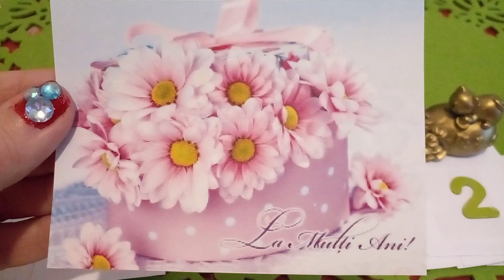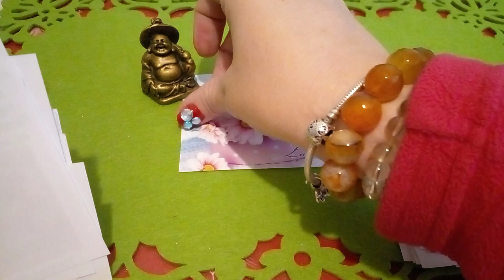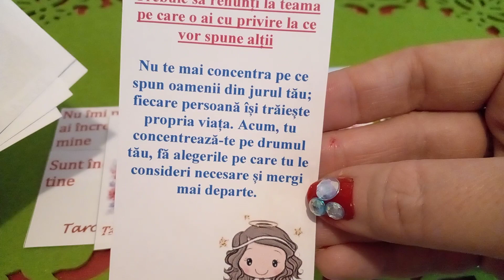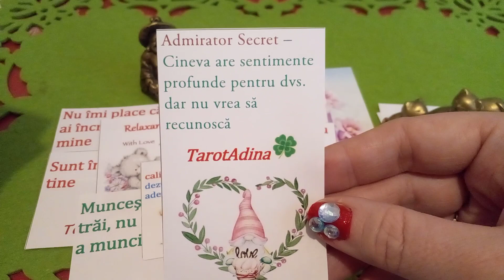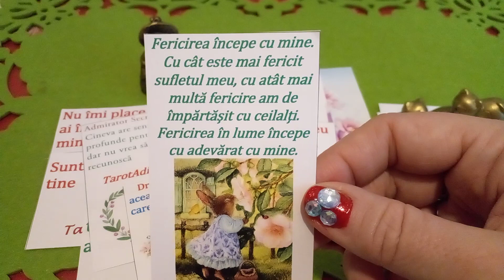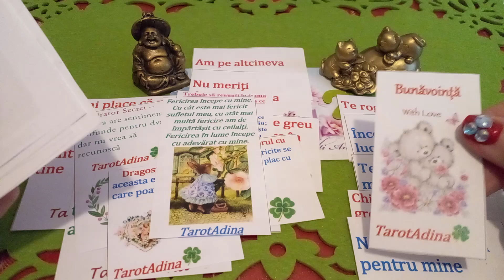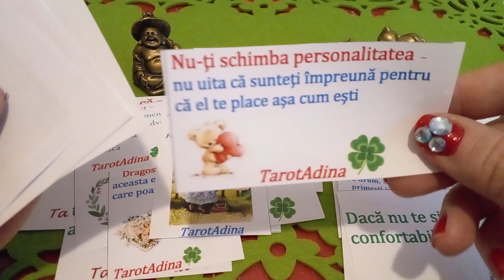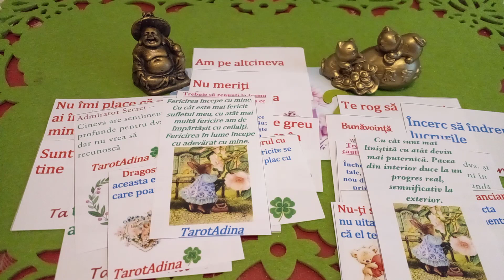Mesaje de la persoana iubită 💕💕💕 Alege o variantă 🌹🌹🌹